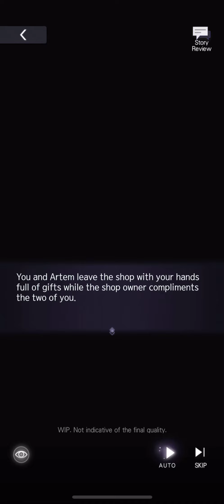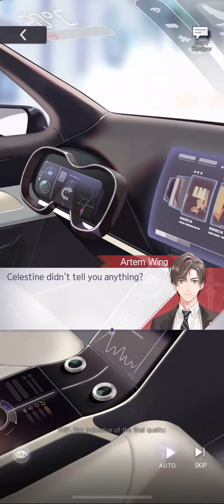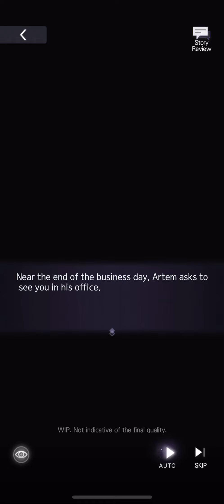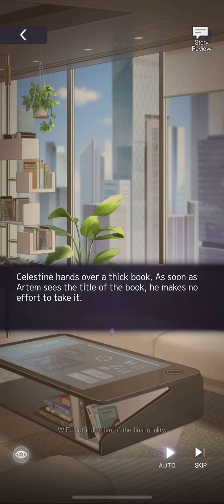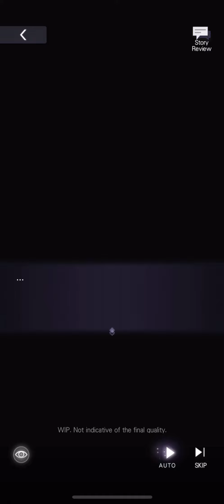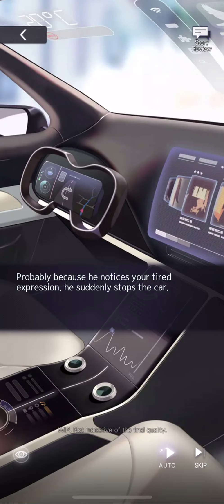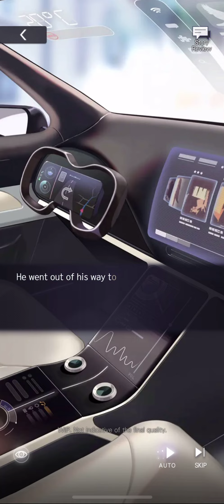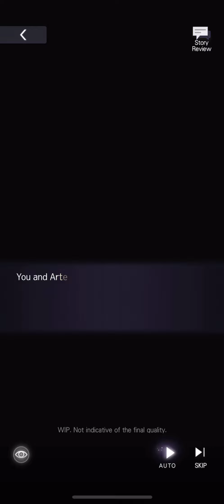Tears of Themis [Artem's Personal Story #1] [CN DUB]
ToT Masterlist [for better experience open from phone using Google Doc app]